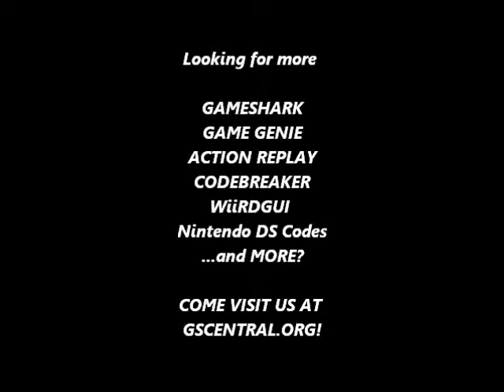GSCentral - Donkey Kong Country (V1.0) (SNES) - Get Banana Bunches From Anywhere (GG)